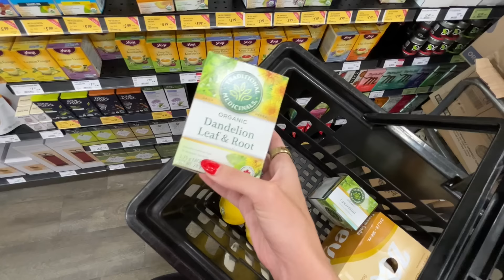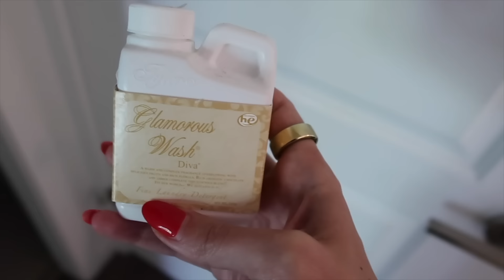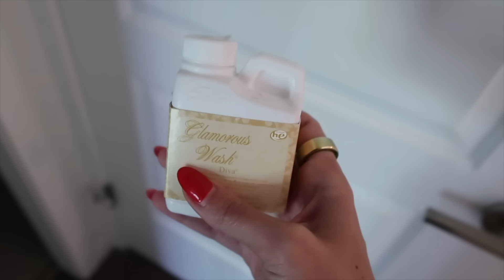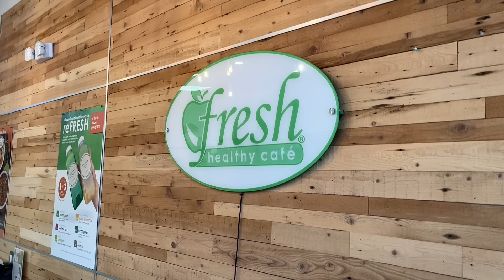a week in my life, pilates era, active wear, homesense & grocery hauls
Lace Up Backless 2-in-1 Pocket Mini Slip Dance Active Dress-Easy Peezy Edition
Color：Black
Size：S

Softlyzero™ Plush High Waisted Crossover Ruched Yoga Shorts 5''
Color：Sun Orange
Size：S

Color：Reed
Size：S

Softlyzero™ Deep V Neck Cap Sleeve Cropped Yoga Sports Top
Color：Sunshine Orange
Size：S

Super High Waisted Back Pocket & Side Hidden Pocket 2-in-1 Yoga Shorts 2.5"
Color：Light Bean Green
Size：S

SoCinched High Waisted Tummy Control Side Pocket Shaping Training Leggings
Color：Evening Red
Size：S(7/8)

Softlyzero™ U Neck Backless Racerback Cut Out Cropped Yoga Tank Top
Color：Mars Red
Size：S

Color：White
Size：S

Color：Hot Wasabi - Green
Size：S

Color：Mars Red
Size：S